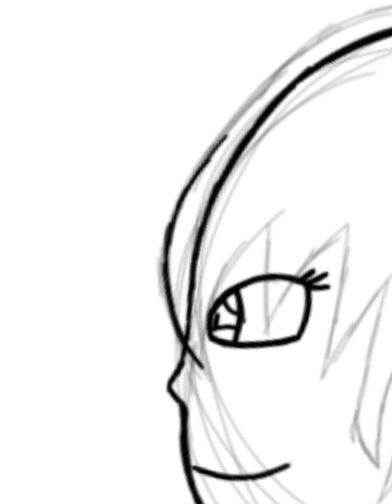{Speedpaint} freehand Ventix